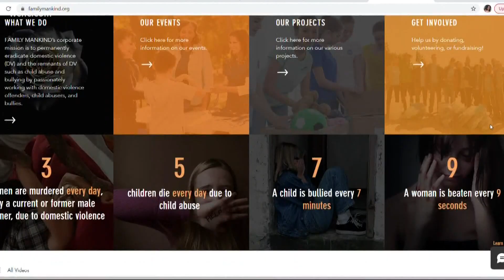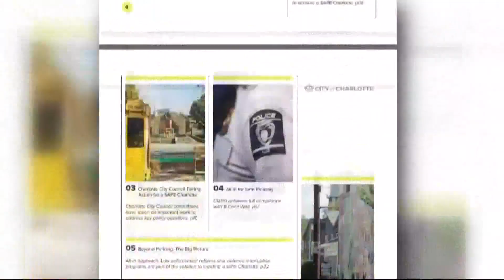Charlotte groups seeking solutions to violent crime in the Queen City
A proactive attempt at preventing crime throughout Charlotte involved multiple organizations all getting together virtually to discuss ways to collaborate and help keep people safe.

The city hosted the Community Safety Summit Thursday evening inviting residents and grassroots organizations to join forces to brainstorm ways to successfully use the $1 million Charlotte city leaders invested into the SAFE Charlotte initiative.

“They’re buying impact, they’re not giving away money," A.W. Burgess founder of Family Mankind said." They are making an investment in the community.”

Family Mankind is one of 17 local organizations awarded grant money to help seek a solution to violent crimes. Burgess says many times the issues start at home.

“Our position is getting to the root cause of the individual inside of the house so we’re dealing with the dysfunction," Burgess said.